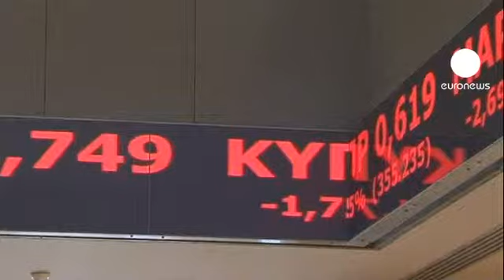IMF Atina'yı uygulama konusunda uyardı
Uluslararası Para Fonu (IMF) Yunanistan'la varılan anlaşmadan memnun olduğunu açıkladı fakat programın uygulama safhasında hala riskler olduğun da altını çizdi.

Yine de fonun dış ilişkiler bölümü başkanı Gerry Rice Yunanistan'daki partilerden kapsamlı bir teminat aldıklarını belirtti: